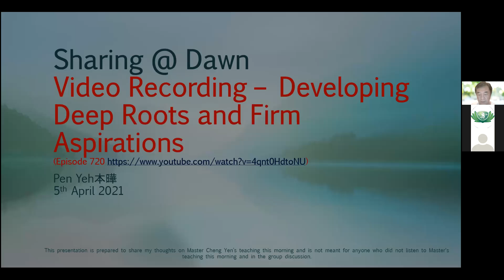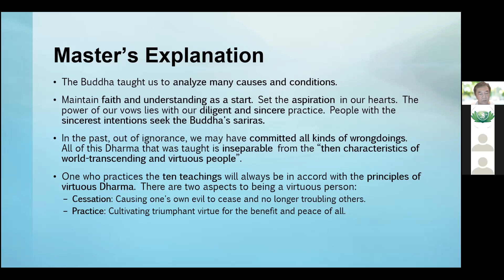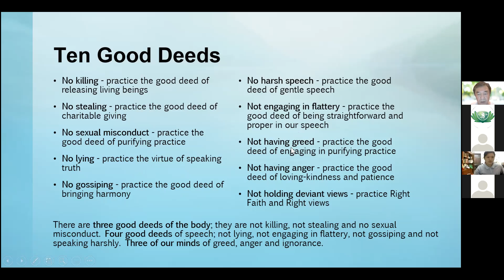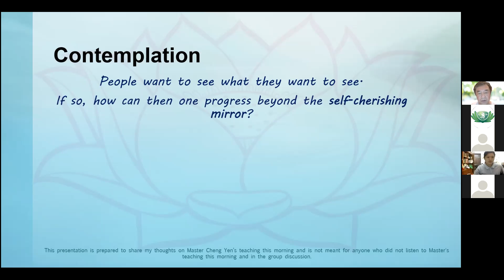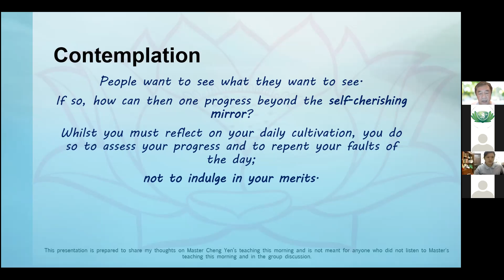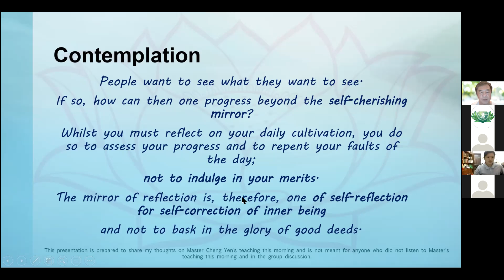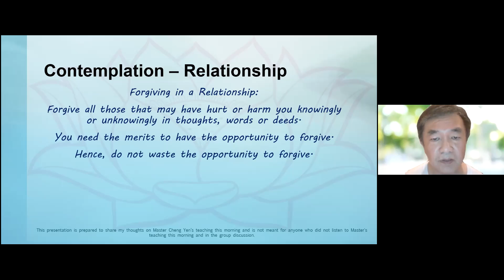WAD E720 5Apr BrotherChin Sharing